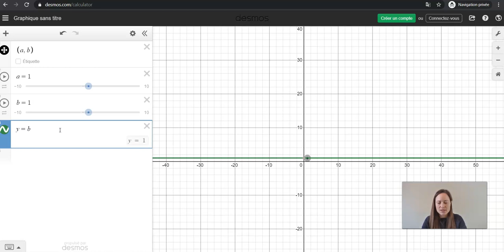Desmos - Créer un point mobile sur une droite